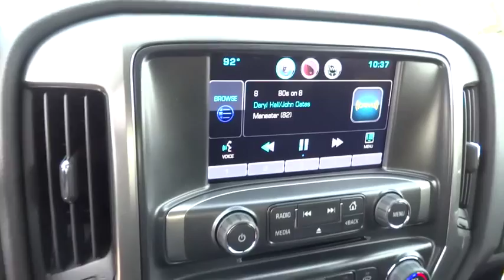2015 CHEVROLET SILVERADO 1500 Redding, Eureka, Red Bluff, Chico, Sacramento, CA FG469767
2015 CHEVROLET SILVERADO 1500
2015 CHEVROLET SILVERADO 1500 LT - Stock#: FG469767 - VIN#: 3GCPCREC0FG469767

LT trim, SLATE GREY METALLIC exterior and JET BLACK interior. EPA 23 MPG Hwy/16 MPG City! Trailer Hitch, TRAILERING PACKAGE, LPO, CARGO BOX RETRACTABLE SIDE ASSIS... Onboard Communications System, CD Player, Aluminum Wheels CLICK ME!br /br /KEY FEATURES INCLUDEbr /CD Player, Onboard Communications System, Aluminum Wheels. Privacy Glass, Keyless Entry, Steering Wheel Controls, Electronic Stability Control, Heated Mirrors. br /br /OPTION PACKAGESbr /ALL STAR EDITION includes (AG1) driver 10-way power seat adjuster with (AZ3) bench seat only, (CJ2) dual-zone climate control, (BTV) Remote Vehicle Starter system, (IO5) MyLink 8 Diagonal Color Touch Screen audio system, (UVC) Rear Vision Camera, (C49) rear-window defogger and (KI4) 110-volt power outlet (Includes (Z82) Trailering Package, (G80) locking differential and (T3U) fog lamps. (N37) manual tilt and telescopic steering column included with (L83) 5.3L EcoTec3 V8 engine.), ENGINE, 5.3L ECOTEC3 V8 WITH ACTIVE FUEL MANAGEMENT, DIRECT INJECTION AND VARIABLE VALVE TIMING includes aluminum block construction (355 hp [265 kW] @ 5600 rpm, 383 lb-ft of torque [518 Nm] @ 4100 rpm; more than 300 lb-ft of torque from 2000 to 5600 rpm), TRAILERING PACKAGE includes trailer hitch, 7-pin and 4-pin connectors (Includes (G80) locking rear differential. DIFFERENTIAL, HEAVY-DUTY LOCKING REAR, LPO, CARGO BOX RETRACTABLE SIDE ASSIST STEP, TRAILER BRAKE CONTROLLER, INTEGRATED, TRANSMISSION, 6-SPEED AUTOMATIC, ELECTRONICALLY CONTROLLED with overdrive and tow/haul mode. Includes Cruise Grade Braking and Powertrain Grade Braking (STD), 1LT PREFERRED EQUIPMENT GROUP includes standard equipment, REMOTE VEHICLE STARTER SYSTEM Includes (UTJ) Theft-deterrent system.), SEATS, FRONT 40/20/40 SPLIT-BENCH, 3-PASSENGER br /br /Horsepower calculations based on trim engine configuration. Fuel economy calculations based on original manufacturer data for trim engine configuration. Please confirm the accuracy of the included equipment by calling us prior to purchase. br /